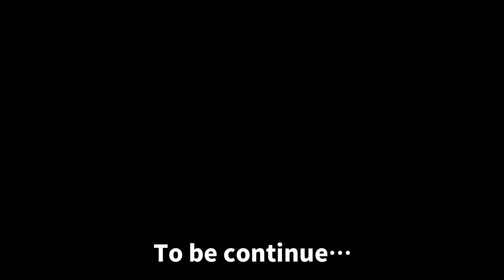平井卓也チャンネルサムネイルふり返り_20211001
平井卓也チャンネルサムネイルふり返り。1年間お世話になりました。